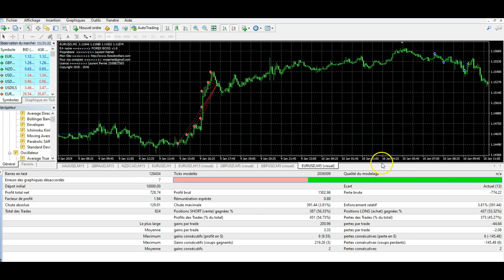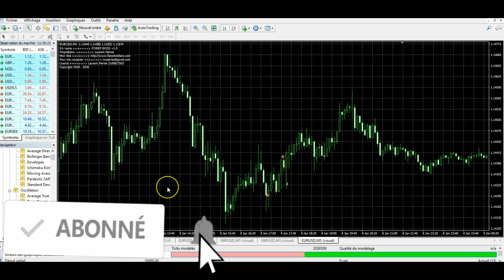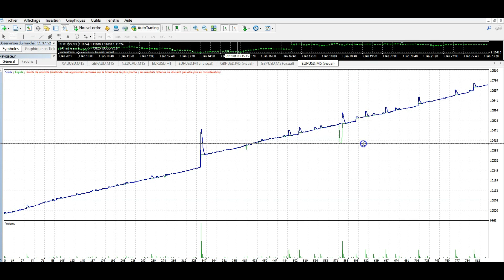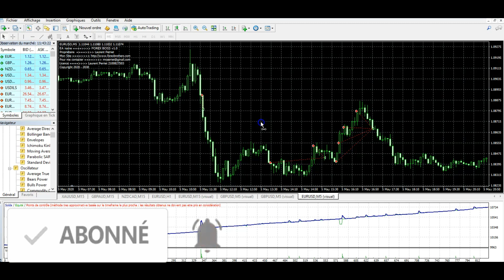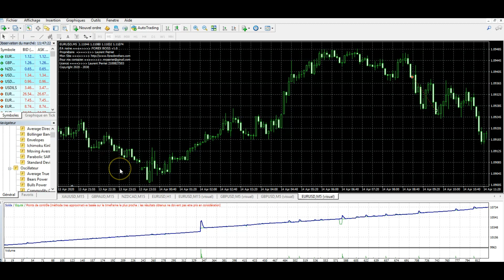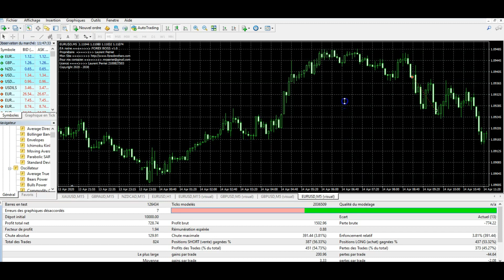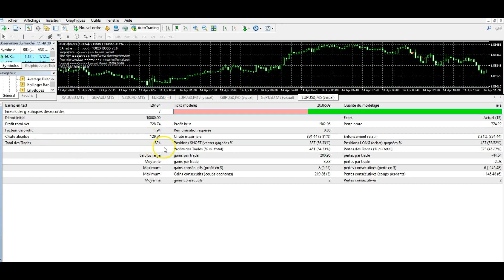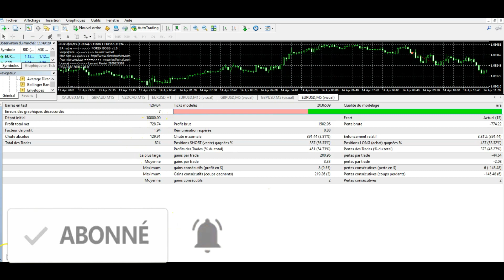BACKTEST MT4 - MEILLEUR BACKTESTING - COMMENT CREER UN ROBOT DE TRADING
BACKTEST MT4 - MEILLEUR BACKTESTING - COMMENT CREER UN ROBOT DE TRADING JE T'OFFRE 2 GROS CADEAUX 🎁🎁 - Pour En Savoir Plus Clique Sur Ce Lien ou tu auras accès à de nombreux robots de trading

Si Tu Veux Rejoindre Notre Trading Family Et Avoir Des Bots Au Prix D'un Menu MAXI Best-Of - Voici Le Lien:

Dans cette vidéo, je te parle de mes dernières recherches sur la création d'un expert advisor sous metatrader 4 que tu pourras, peut-être utiliser pour GAGNER DE L'ARGENT sur le FOREX 🤑🤑🤑 et ça que tu sois un TRADER DEBUTANT ou PAS !!!

🎁 Pour Récupérer Des Tonnes D'Indicateurs Qui Tourne Sous MT4 🎁

💲💲💲 Pour Apprendre A Dépouiller Le FOREX 💲💲💲

✅ Si Tu VEUX Savoir Mon HISTOIRE - Lis la SUITE ✅

Yo bro,

Ici Laurent

Avant de trouver une stratégie de trading fiable et rentable, j'ai galéré pendant des dizaines d'années. A 23 ans, j'avais plus de 25 000 euros de dettes, je n'avais même pas de quoi manger correctement.

Je me rappelle que le midi, je prenais un bol de lait avec 3 ou 4 tranches de pain de mie. Et pour mon dessert, je me contentais d'un simple verre d'oasis à l'orange.

Mais heureusement pour moi, j'avais choppé la PASSION du Trading et c'est grâce à mes rêves que j'ai pû tenir toutes ces années où mes seuls amis étaient les huissiers avec leurs lettres d'amour (des menaces).

Je me souviens aussi du banquier avec ces agios sur mon découvert qui devenait de plus en plus GRAND.

Ma situation était tellement critique que des idées noires me traversaient l'esprit. A cette époque j'étais sur Paris et le métro n'était pas très loin si tu vois où je veux en venir.

Aujourd'hui, j'ai transformé ces DOULEURS en carburant !

Et c'est comme ça que j'ai pu m'endurcir et marcher droit devant vers mes rêves. Pour y arriver, j'ai tout misé sur ma PASSION - LE TRADING.

Je parle TRADING, je mange TRADING et je respire TRADING !

Je suis déterminé à devenir un Trader Multi Millionnaire !

Et toi aussi, DEVENIR MILLIONNAIRE, doit être ta priorité parce que dans ce GAME, il n'y a pas de place pour les petits joueurs.

Plus tu viseras HAUT et plus tu passeras à l'ACTION MASSIVEMENT pour avoir des RESULTATS de ouf !

J'ai créé cette chaîne Youtube pour toi et tous les autres Forex Brotherz afin que tu puisses garder LA MOTIVATION.

Si tu recherches une méthode de trading (scalping, daytrading ou swing trading) alors, CLIQUE sur ce lien:

backtest mt4 meilleur backtesting comment créer un robot de trading automatique expert advisor metatrader mt4 point pivot macd rsi stochastique bandes de bollinger trix moyennes mobiles centre de gravité de belkhayate ichimoku renko camarilla support et resistance point parabolic sar fractal williams alligator accelerator qqe bougies japonaises chandeliers price action ete tendance indicateur forex mt4 gratuit metadrader mt5 comment utiliser l'indicateur rsi mt4 forex trading